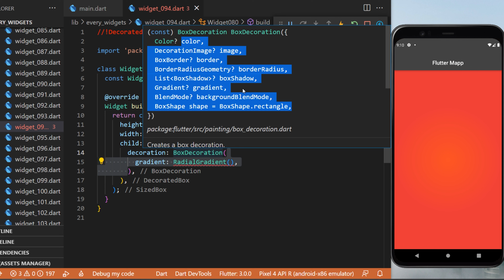Flutter DecoratedBox Widget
This Tutorial will show you how to use the DecoratedBox with flutter. To learn more about every flutter widgets, you can check our flutter playlist about all flutter widgets
This was how to make and use the DecoratedBox widget within your Flutter app

OVERVIEW
0:00​ DecoratedBox Flutter